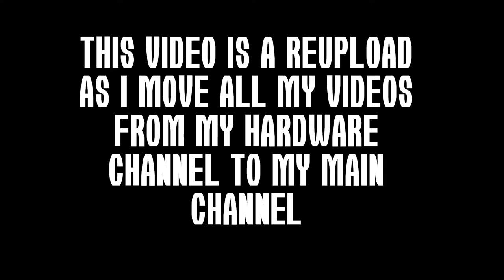Hidden Video Touch Screen Kiosk June 28th 2016